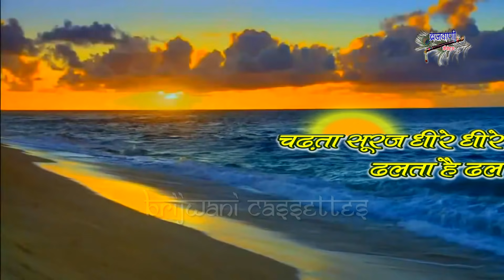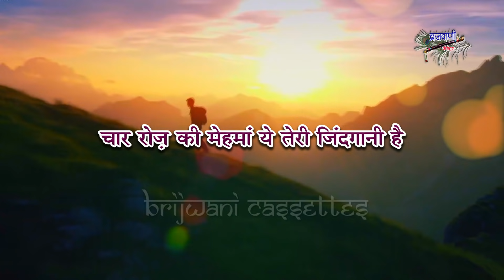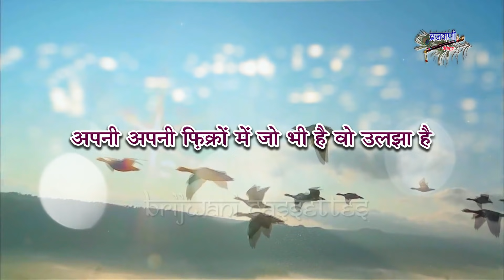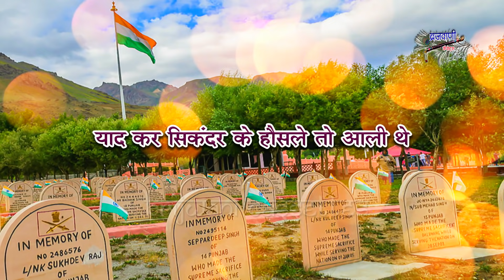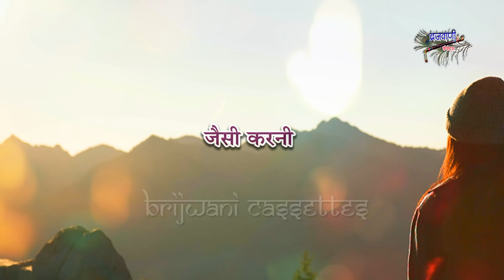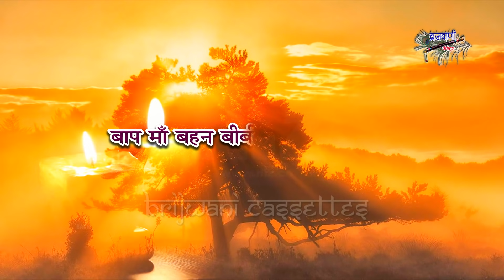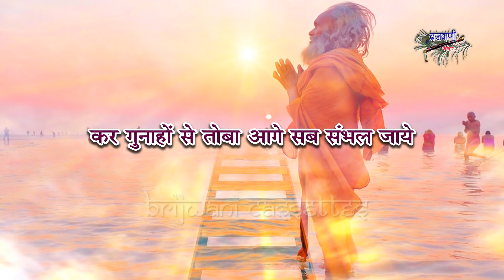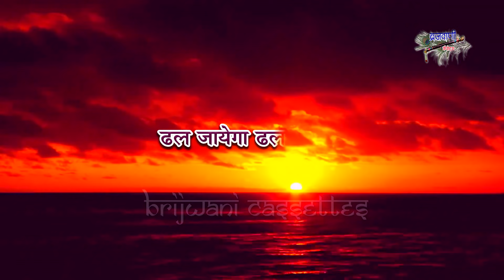चढ़ता सूरज धीरे धीरे ढलता है ढल जायेगा || स्पेशल क़व्वाली || Chadhata Suraj Dheere Dheere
Song : Chadhata Suraj Dheere Dheere
Album : Chadhata Suraj Dheere Dheere
Singer : Rakesh Kala
Lyrics : Qaisar Ratnagirvi
Label : Brijwani Cassettes
Produced By : Sajal
Credit By : Real Qawwal  Aziz Nazan